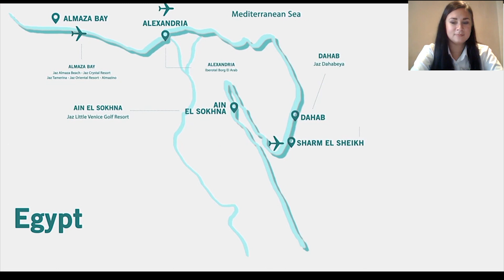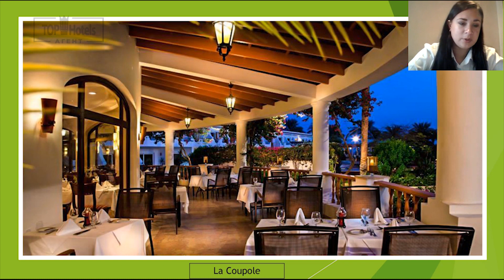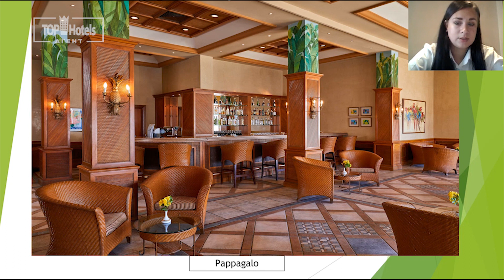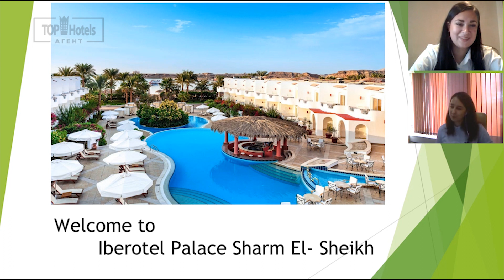Отели Египта. Обзор отеля в Шарм Эль Шейхе Iberotel Palace с концепцией “все включено”.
👍👍👍 Представляем подробный обзор отеля - Iberotel Palace 5* Шарм-Эль-Шейх, Египет.
На прямой связи с представителем отеля Iberotel Palace 5*
мы обсудили новости и ответили на следующие актуальные вопросы
- ключевые особенности отеля
- что входит в концепцию “все включено”
- комплименты для гостей

Местонахождение отеля: Шарм Эль Майя Шарм-Эль-Шейх  - Мухафаза Южный Синай Египет

Моя цель - помочь с выбором отеля, рассказать о новых направлениях и возможностях.  А также мы проводим викторины на которых можно выиграть БЕСПЛАТНОЕ ПРОЖИВАНИЕ В ОТЕЛЕ В ЛЮБОЙ СТРАНЕ.